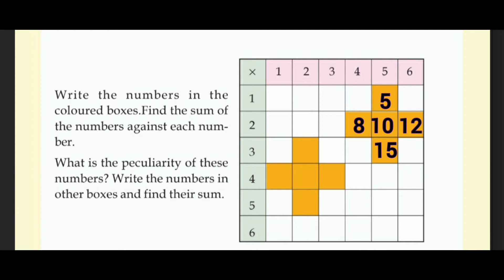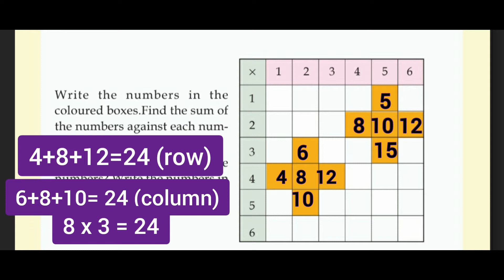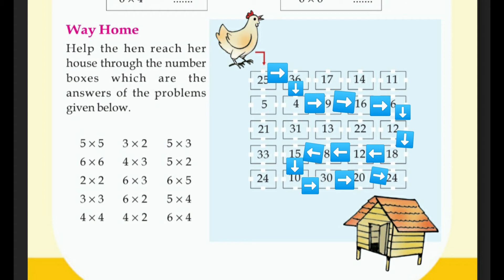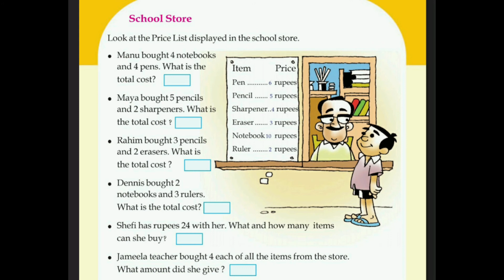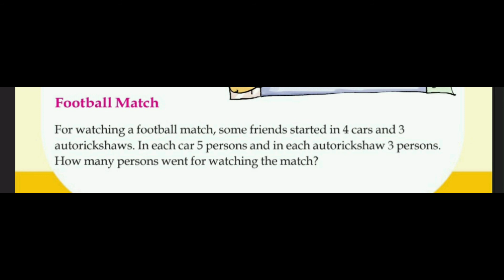Kerala Scert | Maths Class 3 | If Alike Joins | Activity 5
Kerala SCERT Mathematics Class 3  Unit - If Alike Joins